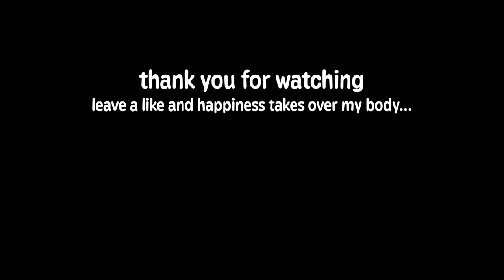The BEST performance of the season...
My favorite card of the year returns for the world series push in MLB The Show 23 Diamond Dynasty.